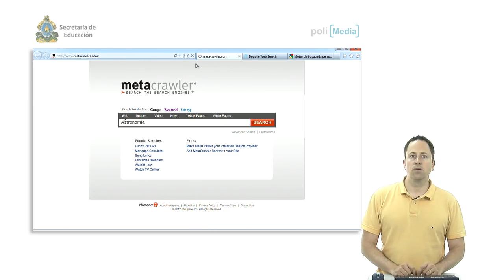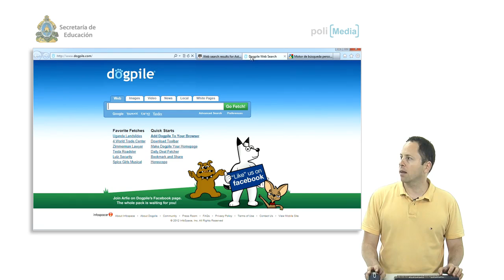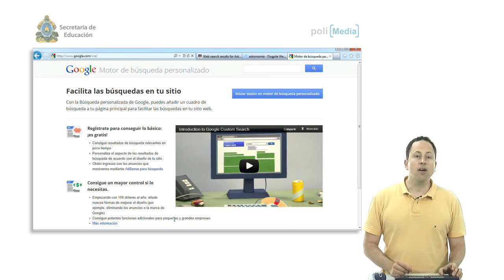Ibertel. Curso de nuevas tecnologías en la Educación. Metabuscadores